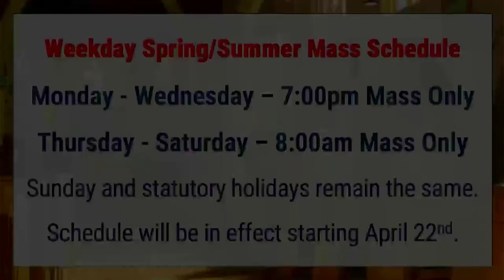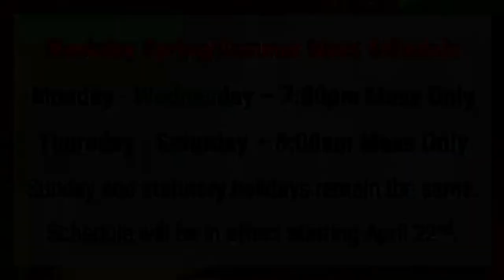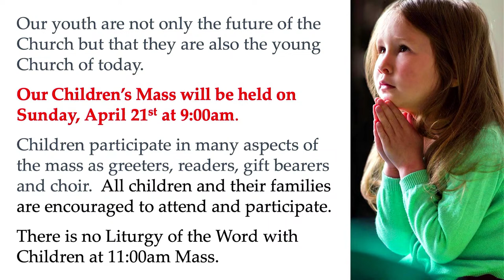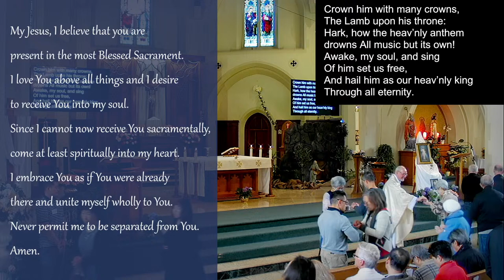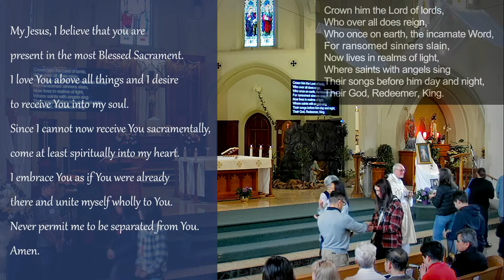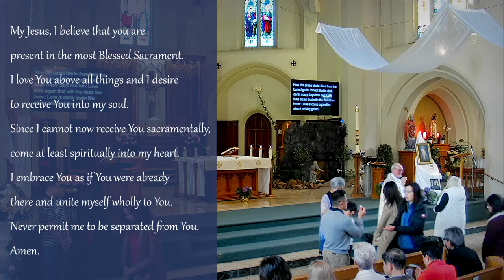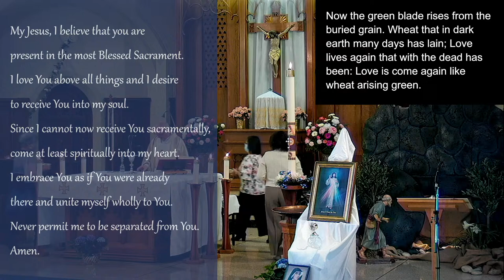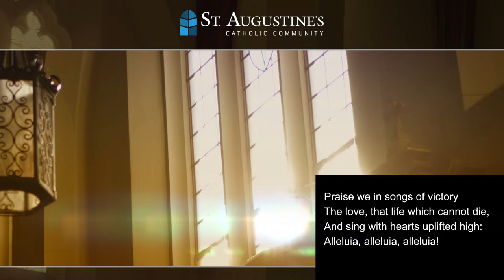St Augustine's 11am Sunday Mass - April 7 2024